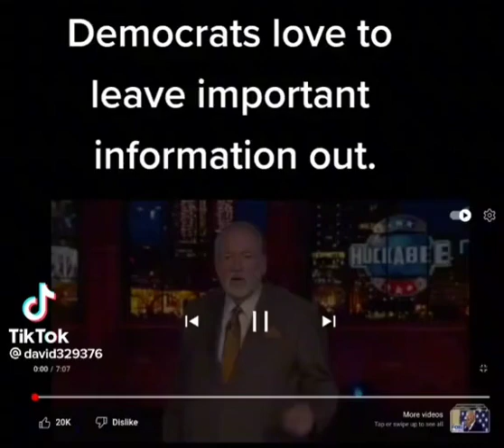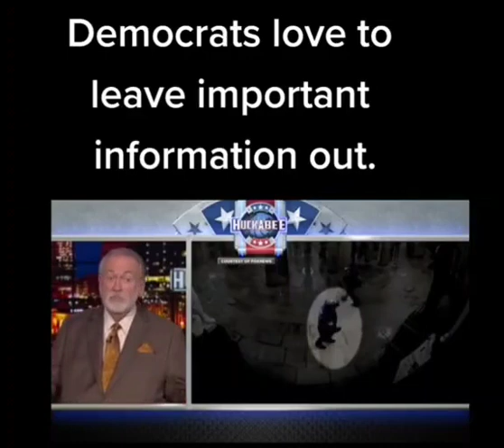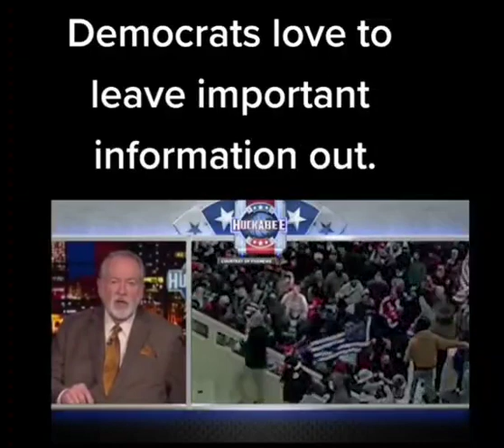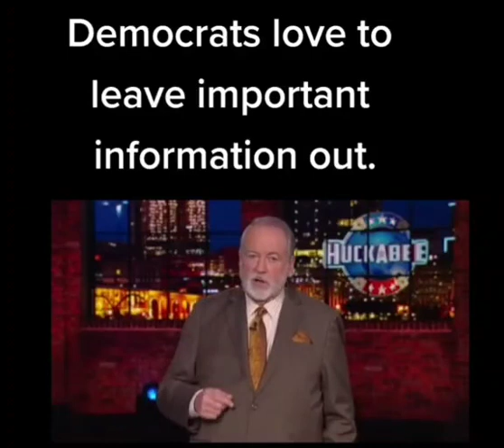Huckabee on Democrats Leaving Out Important Info on J6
stolen from tiktok